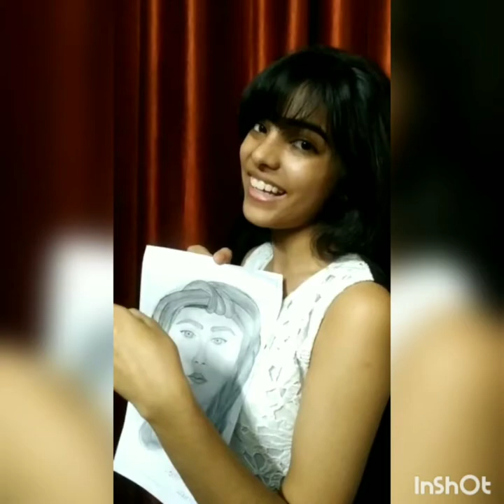How to remake ugly old granny into beautiful women🥰😍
In this video I will teach you how to shade and highlight ...n your gonna learn how to transfer ugly drawing into beautiful one...please like this video..share it and don't forget to subscribe..😊..

In my next video should i do a drawing video or a craft video? ...please write in comment section and let me know your review